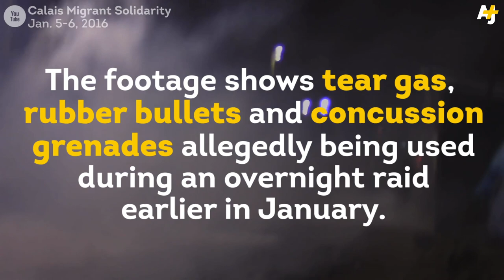Banksy's Latest Artwork Criticizes France's Treatment Of Refugees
Street artist Banksy has been taking on the issue of Europe's handling of the ongoing refugee crisis. In this new artwork in front of the French embassy in London, he criticizes French authorities for using tear gas on refugees.